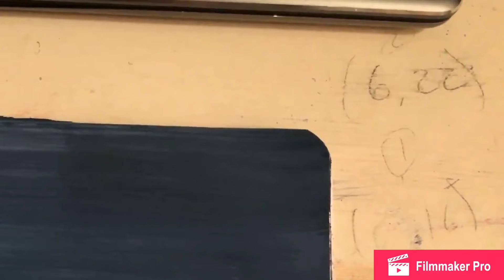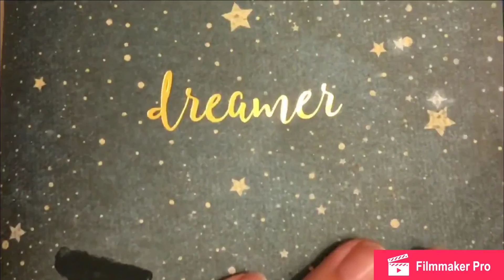ART | Skyline Painting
its_mermaid_in_spanish

I was inspired to start painting again after I watched a video by Ray Grimes.

I also want to shout out a couple people.
Keyra Juliana, thanks for giving me some tips on how to get good music for videos. Also, go check out her channel and Instagram.

Also, shout out to Emmanuel Ruiz for helping me with a few technical things, thanks a bunch!

––– ♪♫ Artists' Links ♫♪ –––

► Background Footage Credit:
(Free Stock Footage) Converted Into A Time-Lapse
• The background footage was filmed by "J.P.L STUDIOS" and the original full length video can be found